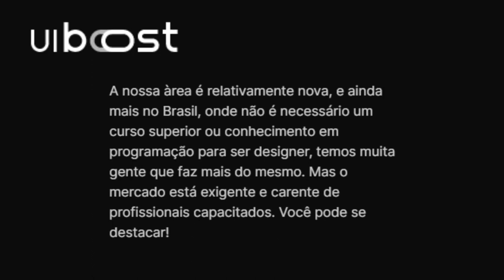🔵Ui Boost - Curso de Ui Design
Transforme-se em especialista em UI Design e dê um Boost na sua carreira!

✔️ Acesso vitalício
✔️ Mais de 100 aulas aprofundadas
✔️ Mais de 80 horas de treinamento

UI/UX DESIGN EM ALTA. Uma das áreas que mais cresce e contrata no Brasil e no mundo

☑️Fundamentos do UI Design
Construa uma base forte e sólida para que você evolua da forma adequada. Cores, grids, hierarquias e vários outros fundamentos estão presentes neste módulo.

☑️Execução & construção
Interface mobile, interface web e dashboard. Você terá um conteúdo teórico e prático sobre esses temas. No caderno de exercícios você poderá colocar em prática seus conhecimentos.

☑️Mentorias
Temos mais de 10 horas de mentorias gravadas com o Gilberto e convidados falando sobre temas importantes na área de UI Design.

🎯 Para saber mais informações ou comprar o Ui Boost clique

Capacita Cursos Online
Conecte-se conosco: